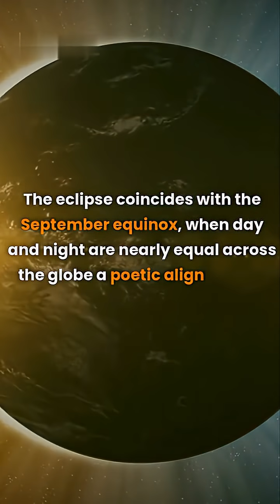The Last Shadow Solar Eclipse of September 2025